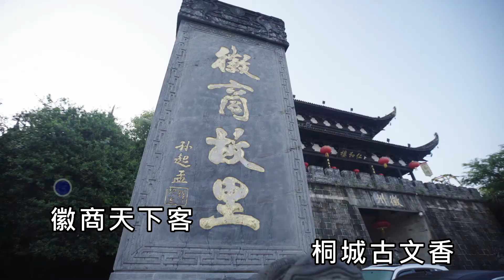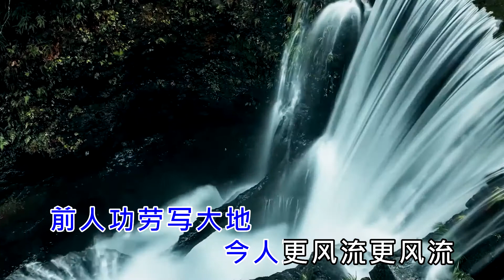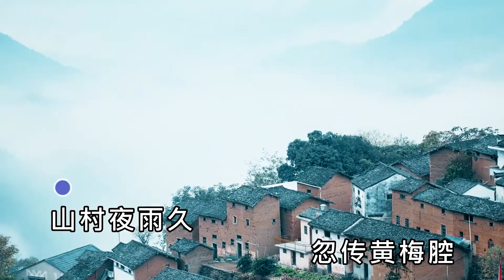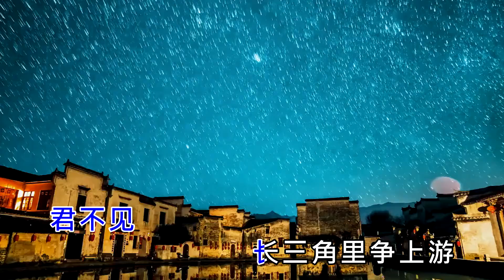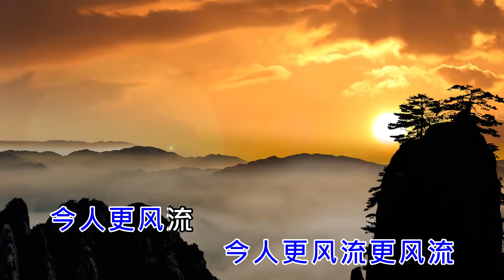陈金喻《人安徽美》MV